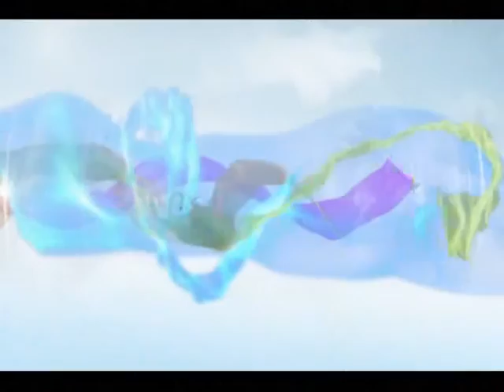"Україна в портретах" Галини Константюк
У Центральному будинку художника відкрилася персональна виставка талановитої  художниці зі Львова Галини Константюк "Україна у портретах". Робіт - близько ста. А скільки у них всього "намішано"! Як мовиться, і святе, і грішне... Одним словом, Україна...Коли біля картин зупиняються глядачі, вираз їхніх облич змінюється миттєво : "Ти бачиш, як вхопила характер! І як же їй це вдалося?...Просто дивовижно!" І справді : коли  приходиш на виставку, то  бачиш галерею унікальних, неповторних жіночих і чоловічих образів, кожен із яких "врізається" у пам"ять буквально із першої секунди. Адже за кожним із них - якась дивовижна життєва  історія... "Відчувається, що на картинах зображені люди, яких художниця Галина Константюк добре знає, - ділиться своїми враженнями від побаченого на виставці  мистецтвознавець і художник Наталія Сухоліт. - Більше того :аби донести до глядачів якісь потаємні секрети, миткиня  використовує власну семантичну систему координат. Вона використовує на портетах численні елементи, але це - не просто красивий декор. Це - відповідні ключі до розуміння того чи іншого образу". Більше інформації про вернісаж Галини Константюк у  Центральному будинку художника ви дізнаєтеся, подивившись програму "Мистецька хвиля+" на каналі Ukrvideotravel у YuoTube. Адже ми працюємо для вас!